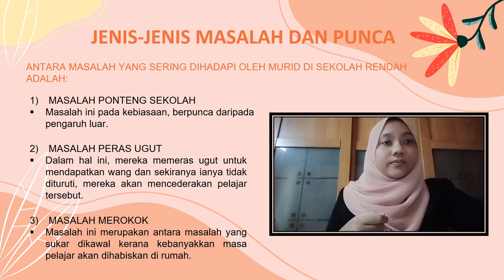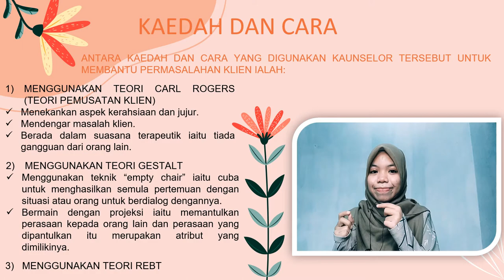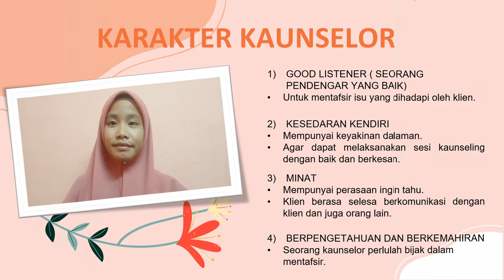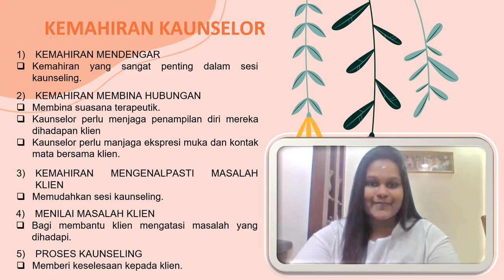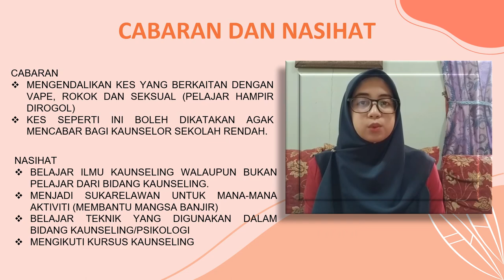VIDEO PERKONGSIAN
SSKC 1013 BASIC PRINCIPLES OF GUIDANCE AND COUNSELING
GROUP: C
LECTURER NAME: DR. RUSLI BIN BUSU
GROUP MEMBER:
1) NUUR HIDAYAH BINTI BIDIN (262708)
2) SITI NUR HAQHIBAH BINTI BAHARUDIN (262779)
3) SHARINI A/P VIJAYEKUMAR (263419)
4) NURSAKINAH BINTI MUSTAFA (265251)
5) MUNIRAH BINTI CHE ABDUL TALIB (265279)